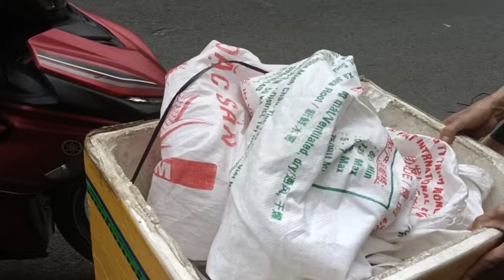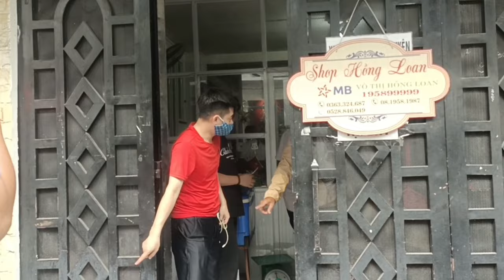VIỆT KIỀU MỸ Tìm Đến Nhà Hồng Loan Ủng Hộ Và Chia Sẽ Bất Ngờ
VIỆT KIỀU MỸ Tìm Đến Nhà Hồng Loan Ủng Hộ Và Chia Sẽ Bất Ngờ#hongloan